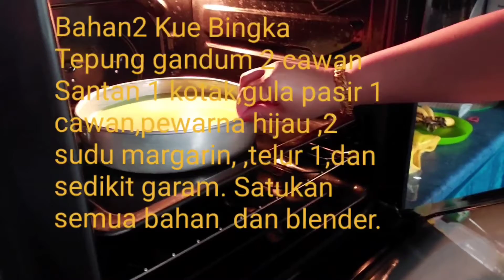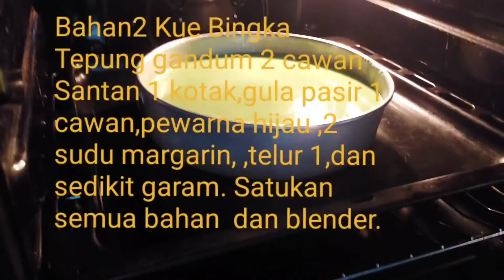Resepi Kuih Bakar Bingka Lembut dalam nya Atas Garing ,Mantap👍.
Kuih Bakar Pandan ,Atas nya Garing lembut dalam nya.